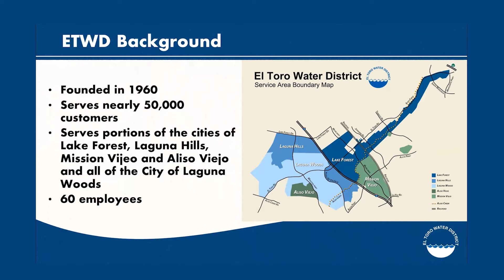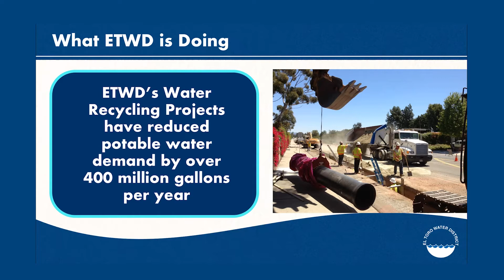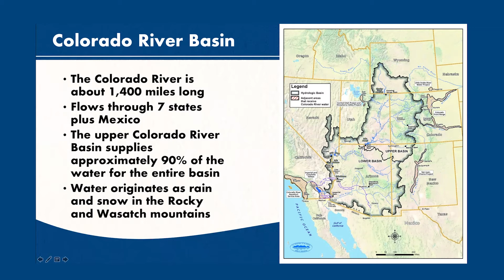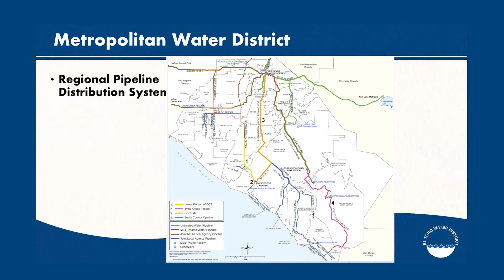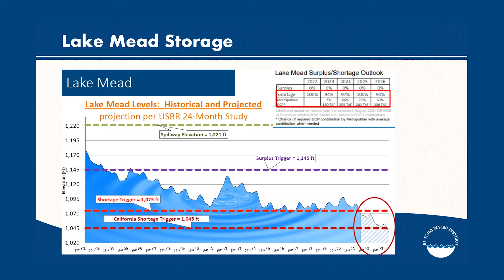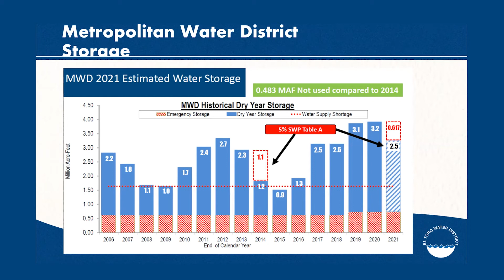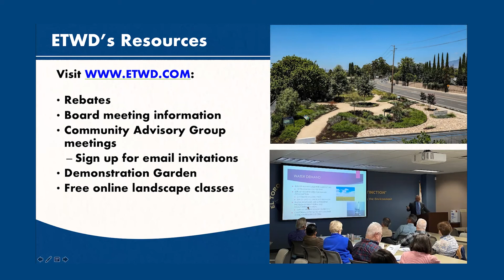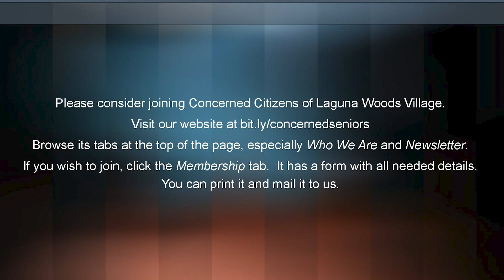Concerned Citizens Presents: The Ins and Outs of Laguna Woods' Water with Kathryn Freshley